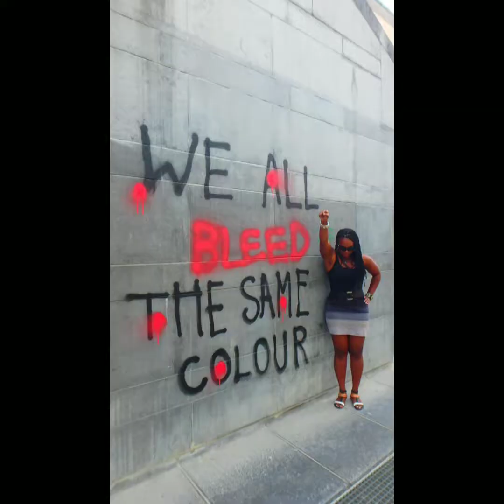The Adventures of Ronnie and Dr. Sheba in Belgium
Belgium, a country in Western Europe, is known for medieval towns, Renaissance architecture and as headquarters of the European Union and NATO. The country has distinctive regions including Dutch-speaking Flanders to the north, French-speaking Wallonia to the south and a German-speaking community to the east. The bilingual capital, Brussels, has ornate guildhalls at Grand-Place and elegant art-nouveau buildings.

We visited Belgium in July 2015 and in July 2016. In 2015, we explored Brussels and stayed at the Hilton Brussels Grand Palace. We visited Manneken Pis, The Grand Palace, The Atomium, St. Michael and St. Gudula Cathedral. We also enjoyed eating Belgium waffles and ice cream! In 2016, we explored the charming city Bruges while sailing through Europe on the Emerald Princess ship (Princess Cruise line).